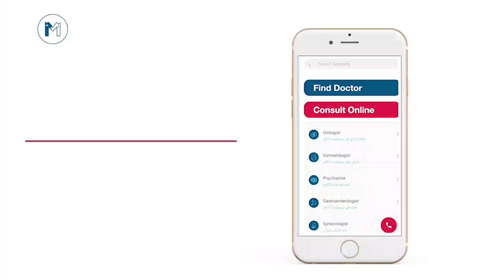Busting Myths About Skin Care In Urdu | Jild K Mutalik Afwahon Ki Haqeeqat | Dr. Deepa Rajani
You can see the complete details of Dr. Deepa Rajani

When you get a skin problem, people will suggest a number of home remedies to try but not everything suits you. Today we are going to bust 8 skincare myths that people often get confused with. Dr. Deepa Rajani is a well-reputed Dermatologist in Pakistan.
As a doctor, she faces many questions that are totally based on misinformation about skin. She is kind enough to share her expertise with us here.
Let's have a look at the video to bust myths about skin.